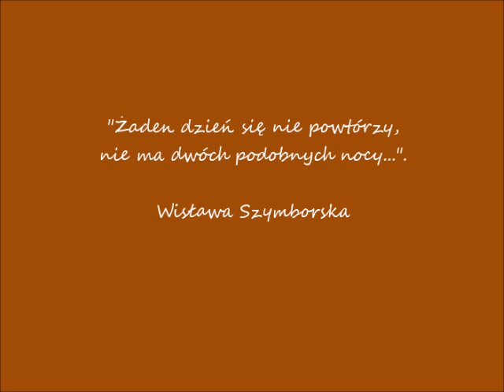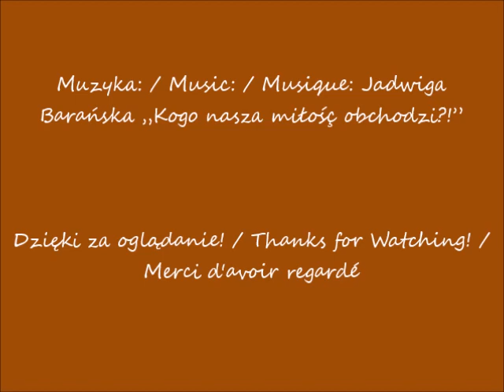2023 05 02 14 04 2023 Warszawa Skrzyżowania ulic Ciszewskiego, Pileckiego i Roentgena cz 1 Wid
Skrzyżowania ulic Ciszewskiego, Pileckiego i Roentgena /The intersection of Ciszewski, Pilecki and Roentgen Streets / L'intersection des rues Ciszewski, Pilecki et Roentgen
Widok ze skrzyżowania ulic Ciszewskiego, Pileckiego i Roentgena / View from the intersection of Ciszewski, Pilecki and Roentgen Streets / Vue depuis l'intersection des rues Ciszewski, Pilecki et Roentgen
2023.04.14 po / after / après 15.25